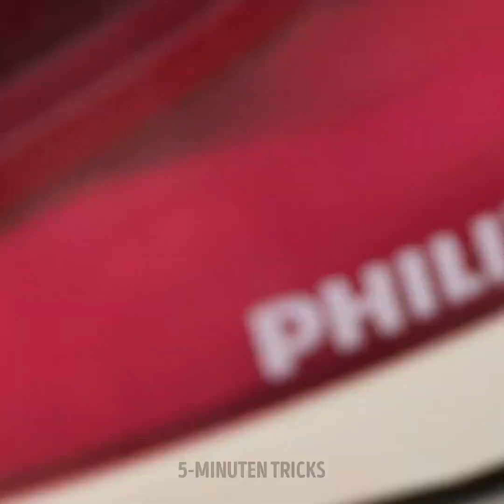HANDGEMACHTE SCHOKO-DEKORATIONEN FÜR DESSERTS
Es ist allgemein bekannt, dass Schokolade die leckerste, vielseitigste und beliebteste Zutat aller Zeiten ist. Wenn du dem nicht zustimmst, wirst du nach diesem Video deine Meinung mit Sicherheit ändern. Überzeuge dich einfach selbst. Von der Kuchendekoration bis hin zu essbaren Schalen wirst du viele verschiedene Möglichkeiten sehen, Schokolade auf kreative und schmackhafte Weise zu verwenden! Für eine exquisite Kuchendekoration gieße einfach Schokolade über Blätter, die auf einer Plastiktüte verteilt sind, und wickle sie dann um den Kuchen, wenn er trocken ist. Füge etwas essbaren Goldstaub hinzu, und schon hast du es geschafft!

Du kannst auch deine eigenen essbaren Teller und Schüsseln aus Schokolade herstellen. Gibt es eine bessere Art, ein Dessert zu servieren? In diesem Video zeigen wir dir ein paar praktische Rezepte, die einfach und sehr lecker sind. Beispielsweise sind für Schokoladenplätzchen nur wenige Schritte und Zutaten erforderlich, und du kannst personalisierte Schokoladenlollis in verschiedenen Formen und Größen herstellen. Und natürlich könnten wir ohne einige Garnierungsideen kein Schokoladenvideo machen.

Guten Appetit, Freunde!

ZEITMARKEN:

2:12 - Tortenblatt-Deko
4:41 - Dessertteller
6:26 - Schoko-Dessertüberzug
10:39 - Cake Pops
13:59 - Schokoblüten-Lutscher
16:08 - Paspelierte Garnierungen